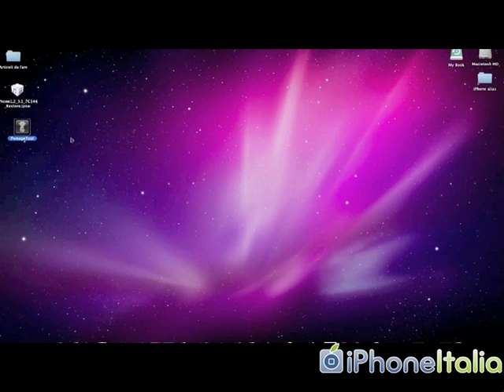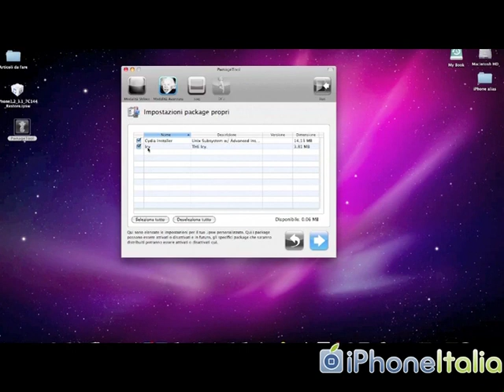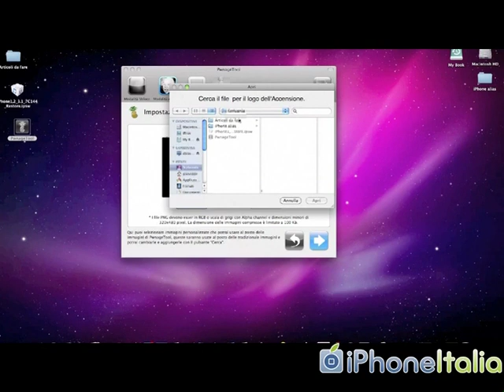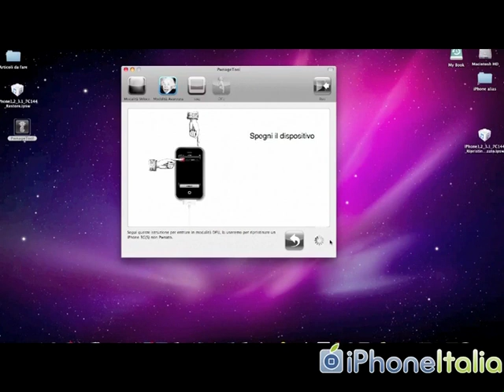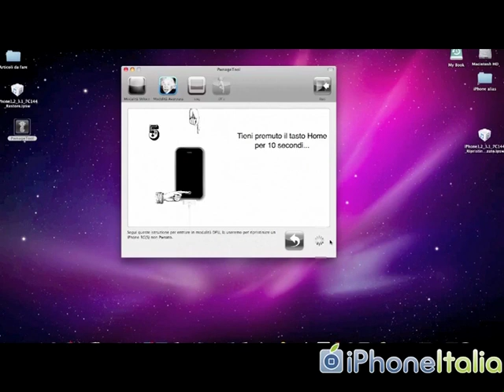Guida: effettuare il jailbreak su iPhone2G e iPhone 3G firmware 3.1 (iPhoneItalia)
Guida completa realizzata da iPhoneItalia per effettuare il jailbreak su iPhone2G e iPhone 3G firmware 3.1 utilizzando PwnageTool (Mac)